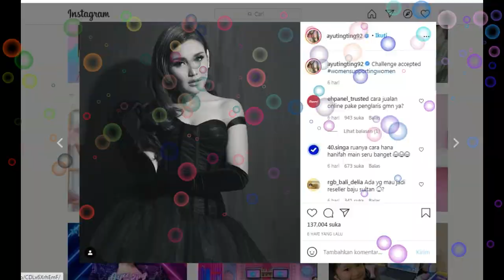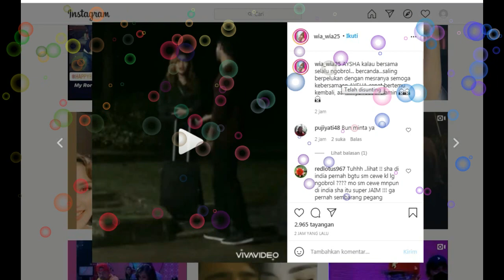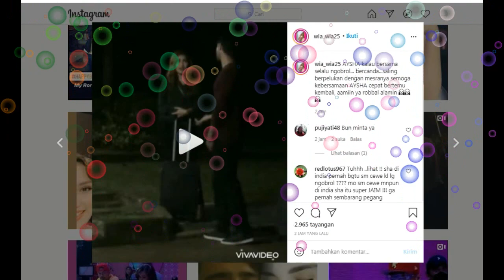insta story shaheer sheikh,,,TERSIRAT,,pesan cinta buat yang spesial di hatinya